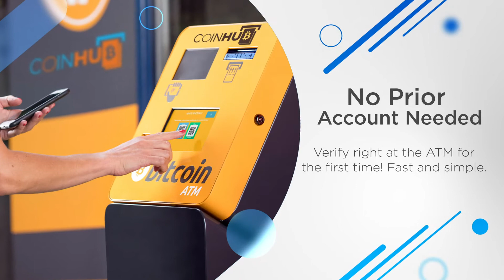Bitcoin ATM Houston - Coinhub ($25,000 Daily Limits)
Bitcoin ATM Houston - Coinhub

Our Coinhub Bitcoin ATM Near Me in Houston, Texas is available for purchasing bitcoin with cash instantly. Coinhub offers $25,000 daily limits to buy Bitcoin with cash. Bitcoin ATMs (Automated Teller Machine) are kiosks that allow a person to purchase Bitcoin and other cryptocurrencies by using cash. Bitcoin cash kiosks look like traditional ATMs, but do not connect to a bank account and instead connect the user directly to a Bitcoin wallet or exchange. Coinhub Bitcoin machines are easy to use and allow buying at our btc atm to be fast and instant. If you're using a Coinhub Bitcoin Machine near me, you can definitely get cash from it. Many Coinhub Bitcoin ATMs of digital currency machines allow you to both buy AND sell crypto for cash. The process of buying Bitcoin using one of our Bitcoin ATMs is as follows: First locate the closest Bitcoin ATM near you in your city by visiting our Coinhub Bitcoin ATM Locator. The daily buying limit is $25,000 per person. Coinhub Bitcoin ATMs allow you to purchase bitcoin with cash and receive it instantly shortly after purchase at our Bitcoin ATM. Coinhub offers the easiest way to buy Bitcoin locally or online. We have Bitcoin Machines conveniently placed throughout the country in major cities! Bitcoin is sent instantly to your wallet upon purchase. All you need is a phone, cash, and ID for purchases greater than $2,000. You can finish a transaction in less than two minutes!